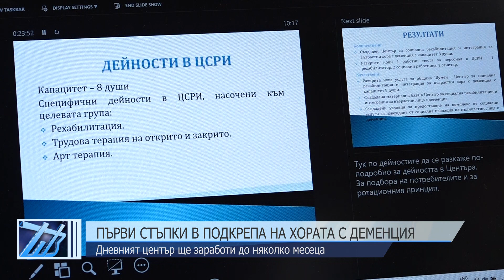Първи стъпки в подкрепа на хората с деменция